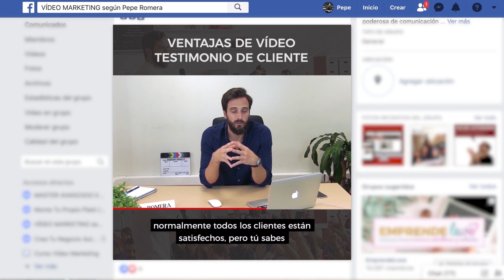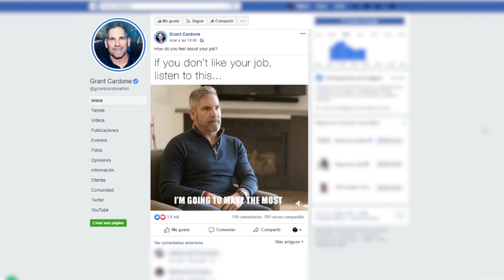Nuggets de video marketing - Pepe Romera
Déjame en comentarios sobre qué harías tu primer nugget de vídeo.

¿Qué es eso que quieres contarle al mundo?